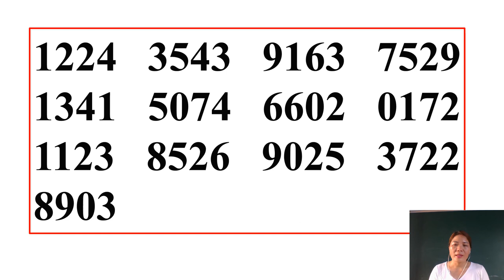Học siêu trí nhớ, Biểu diễn nhớ 50 số ngẫu nhiên